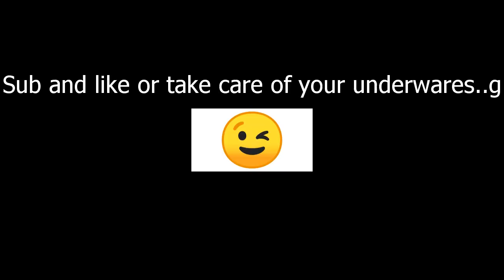David Teymur is sus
he is sus